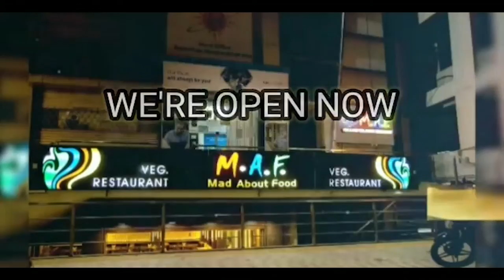सांसद भागीरथ चौधरी ने कांग्रेस सरकार पर लगाए विफलताओं के आरोप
अजमेर लोकसभा सांसद भागीरथ चौधरी ने पत्रकार वार्ता कर प्रदेश की कांग्रेस सरकार पर लगाए विफलताओं के आरोप
कोविड प्रबंधन, अपराध नियंत्रण, महंगाई नियंत्रण आदि पर घेरा मुख्यमंत्री अशोक गहलोत को
बुधवार को होटल क्रॉस लेन में अजमेर लोकसभा सांसद भागीरथ चौधरी द्वारा पत्रकार वार्ता के दौरान राजस्थान की कांग्रेस सरकार की विफलताओं, द्वेषतावश सरकारी मशीनरी के किए जा रहे दुरुपयोग व कोविड प्रबन्ध की असफलता और प्रदेश में बढ़ते अपराध के साथ कांग्रेस की आपसी खींचतान पर मुख्यमंत्री अशोक गहलोत को घेरा।
चौधरी ने बताया कि वर्तमान में कोरोना काल के बाद अब धीरे-धीरे प्रदेश सरकार द्वारा की गई दवाइयों, इंजेक्शन, ऑक्सीजन कंसंट्रेटर, राशन किट आदि की खरीद और वितरण में भारी अनियमितता और भ्रष्टाचार की कलई खुलती जा रही है।
 इन सबसे बेपरवाह मुख्यमंत्री राज्य के नागरिकों को संकट के समय में भगवान भरोसे छोड़ कर घर में बैठे हुए हैं।
 16 महीने से मुख्यमंत्री कार्यालय के बाहर ताला लगा हुआ है और मुख्यमंत्री घर बैठे सारा ठीकरा प्रधानमंत्री नरेंद्र मोदी पर फोड़ रहे हैं।
वहीं उत्तर विधायक वासुदेव देवनानी और दक्षिण विधायक अनिता भदेल ने राष्ट्रीय स्वयंसेवक संघ के प्रचारक निंबाराम पर जयपुर ग्रेटर निगम सफाई के कथित घोटाले में नाम घसीटने पर कहा कि यह आरोप लगाना कांग्रेस को बहुत भारी पड़ने वाला है, यदि कांग्रेस में जरा भी साहस है तो वह पहले भ्रष्टाचार के आरोपों में  घिरे हुए अपने मंत्रियों को गिरफ्तार करें, जिनमें उन्होंने डॉ रघु शर्मा, प्रताप सिंह खाचरियावास और गोविंद सिंह डोटासरा का नाम प्रमुखता से लिया।
 उन्होंने कहा कि कोविड-महामारी में इन मंत्रियों ने जमकर लूट की है। जिसकी जांच कराई जाए तो दूध का दूध पानी का पानी हो जाएगा।
देवनानी ने आरोप लगाया कि ऐसी कौन सी आवश्यकता थी जो पुलिस ने एफएसएल की जांच राजस्थान की लेबोरेटरी से कराने की बजाय तेलंगाना से कराई, इससे जाहिर होता है कि तेलंगाना की एफएसएल रिपोर्ट में घालमेल किया गया। क्योंकि वहां के मुख्यमंत्री से राजस्थान के मुख्यमंत्री अशोक गहलोत की सांठगांठ है। राजस्थान और तेलंगाना की एफएसएल रिपोर्ट में विरोधाभास है। उन्होंने कहा कि निंबाराम के इस वीडियो की बात की जा रही है वह पूरी तरह से कूटरचित है। पैसे का कोई लेन-देन हुआ नहीं कंपनी के अधिकारी स्पष्ट कह रहे हैं कि केवल सीएसआर से संबंधित बात हुई है। इससे जाहिर होता है कि सरकार ओछे हथकंडे अपनाकर आरएसएस और निंबाराम को बदनाम करने के लिए षड्यंत्र रच रही है।